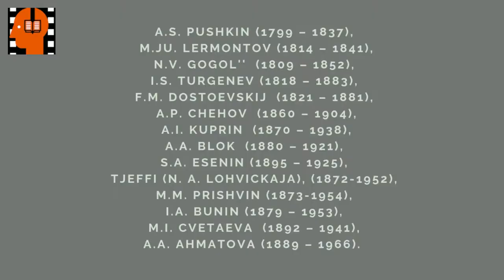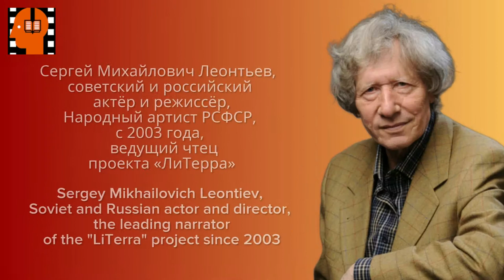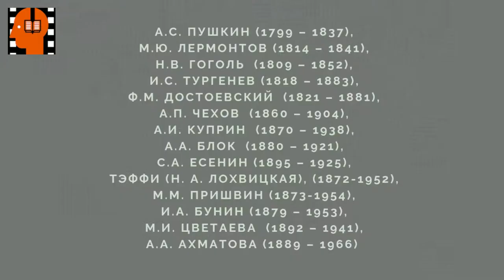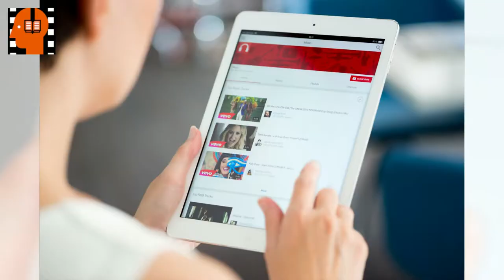A S Pushkin Evgenij Onegin Glava 02 Chast 2 . Аudiokniga na russkom jazyke